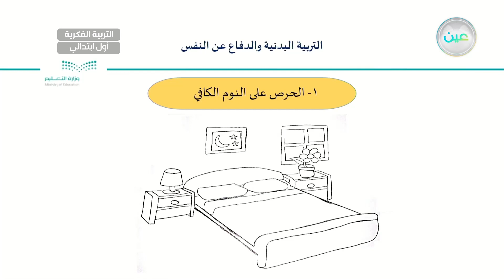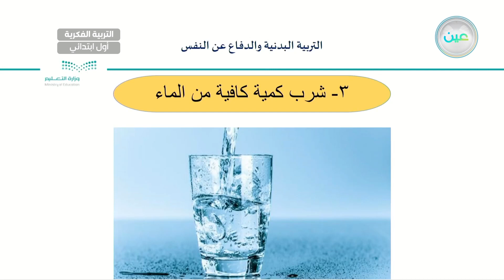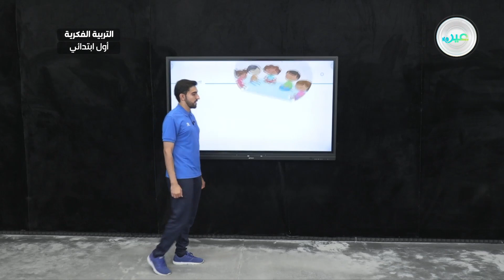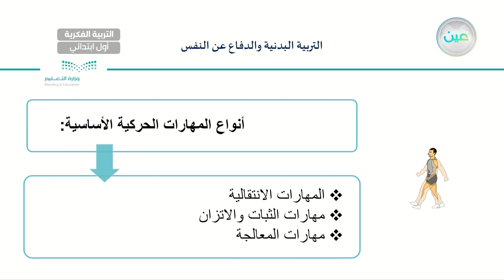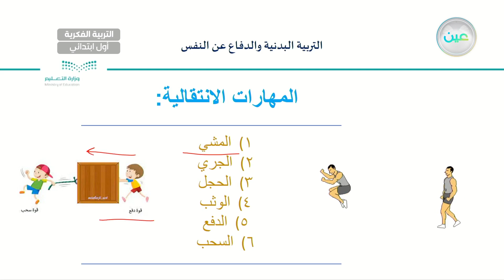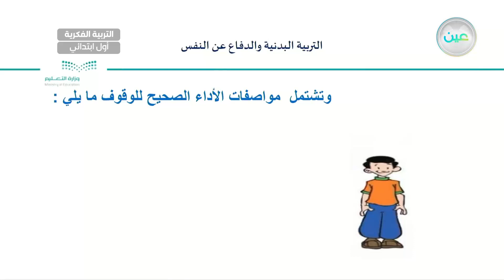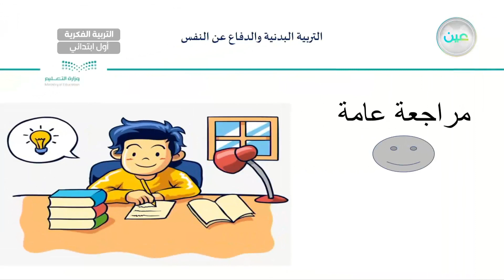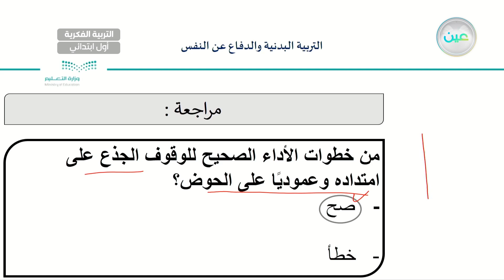الوقوف الصحيح أثناء مشاركة في أنشطة(5) - تربية بدنية - أول ابتدائي فكري 1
الحصة 4 - الأحد - الأسبوع الثاني - أول ابتدائي فكري 1